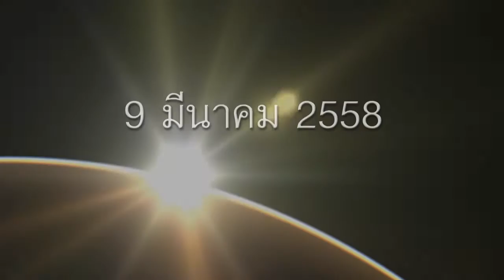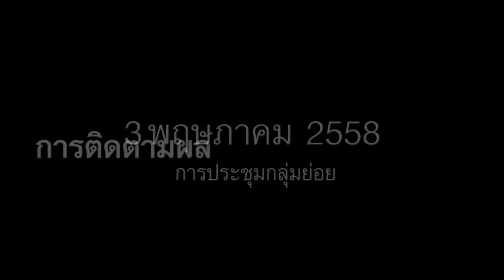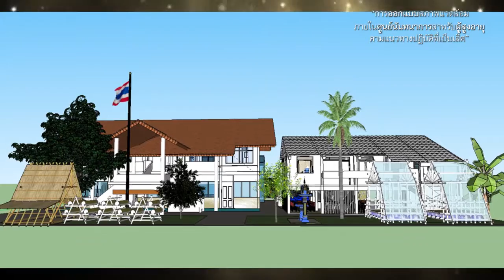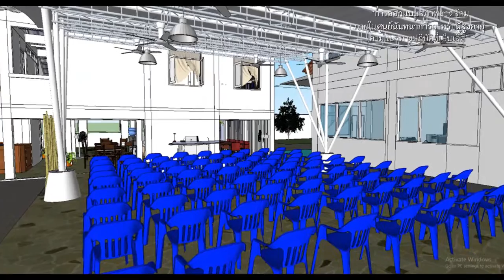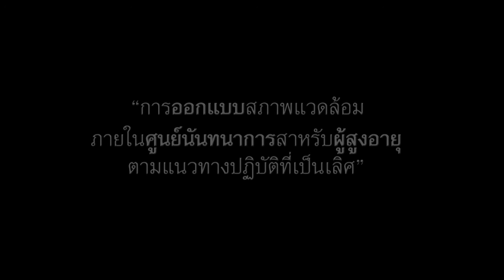วิจัยศูนย์นันทนาการ ชีน้ำร้าย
โครงการวิจัยออกแบบพื้นที่นันทนาการสำหรับผู้สูงอายุ